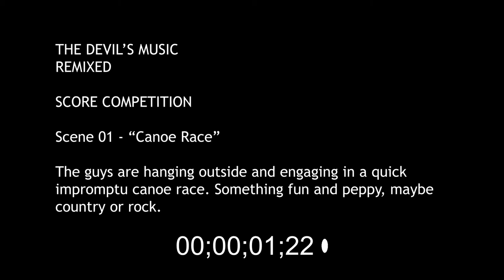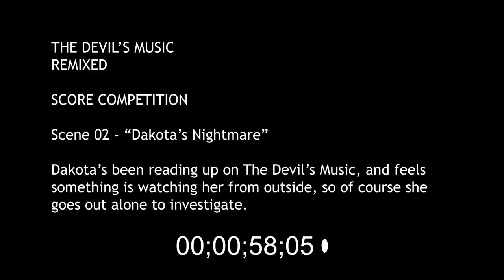rankmus competition Devil´s Music